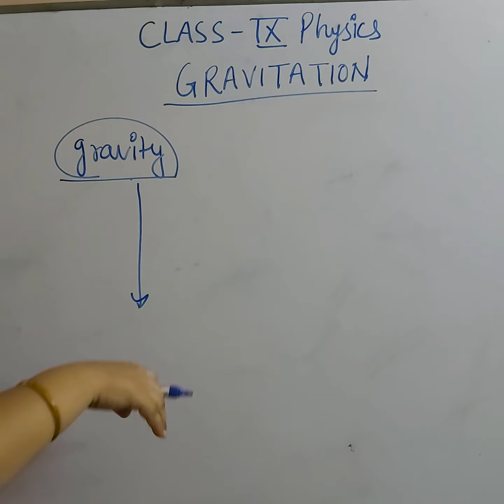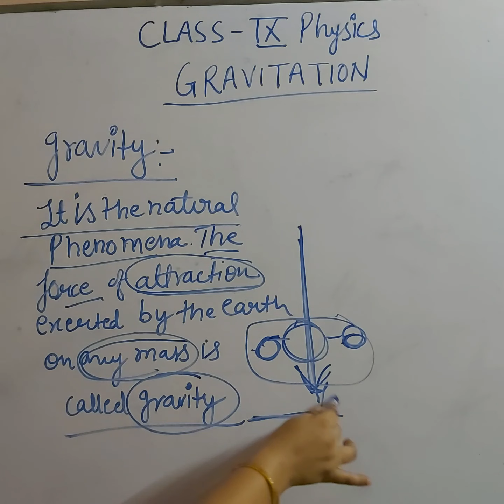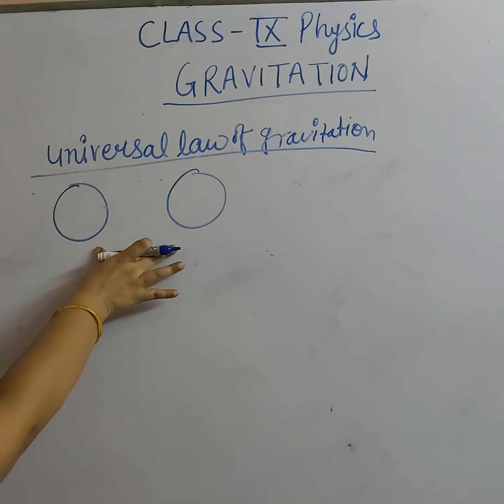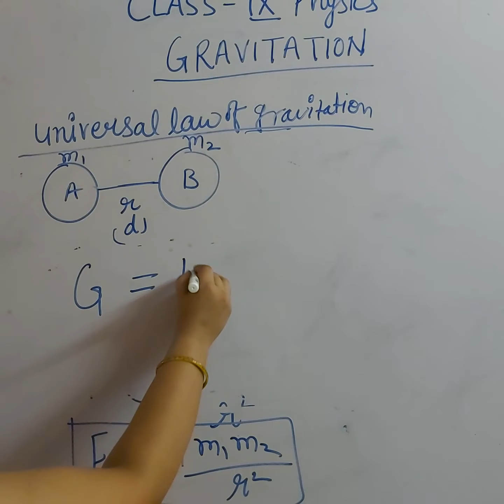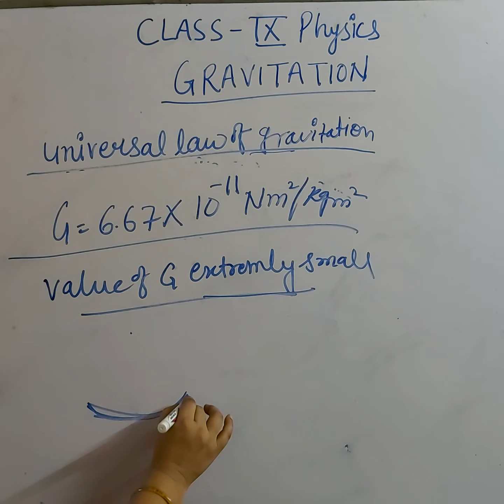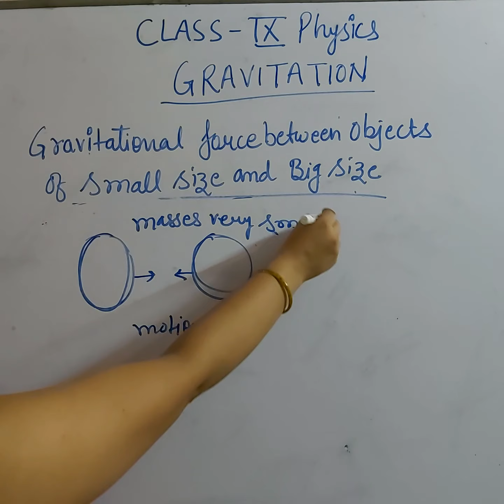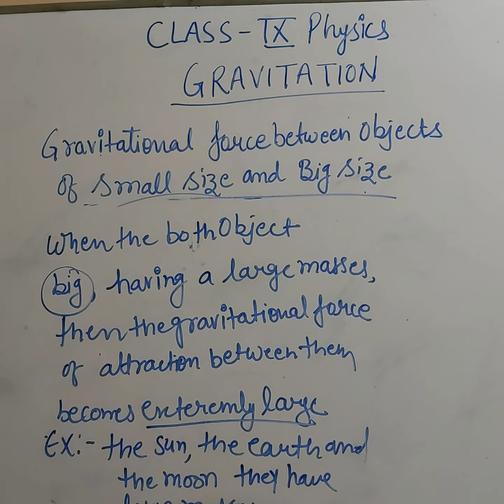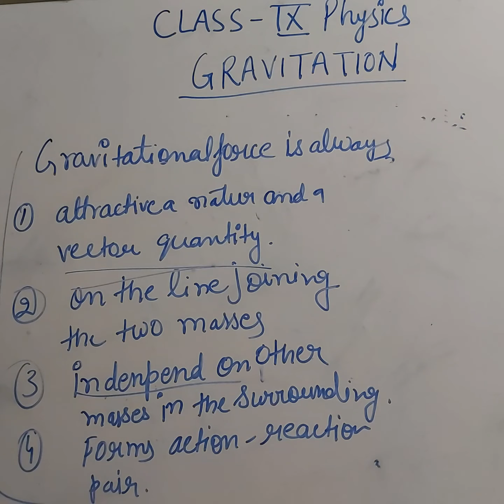Gravitation |class 9 |Introduction| gravitational force| Newton 's law of motion | Chapter-10 NCERT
Gravitation |class 9| introduction| NCERT |CBSE |chapter 10|

Gravity gravitational force universal law of gravitation or Newton's law of gravitation